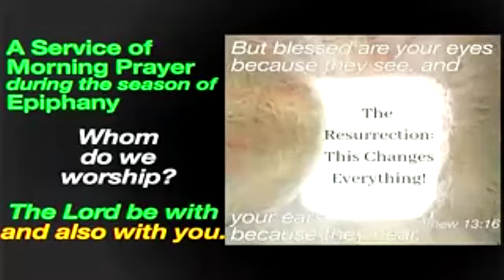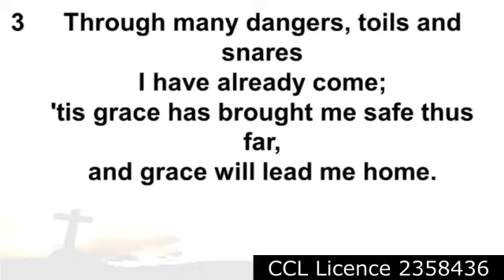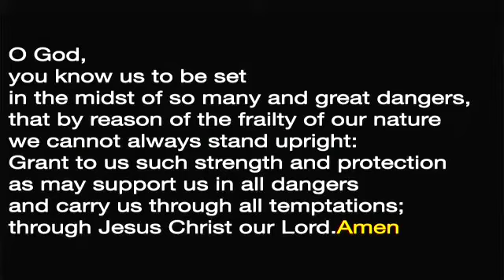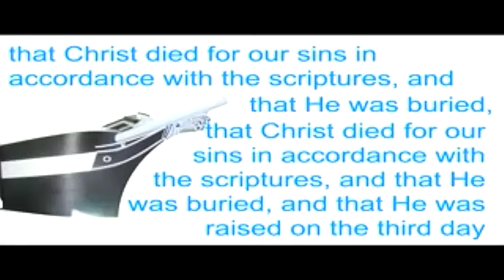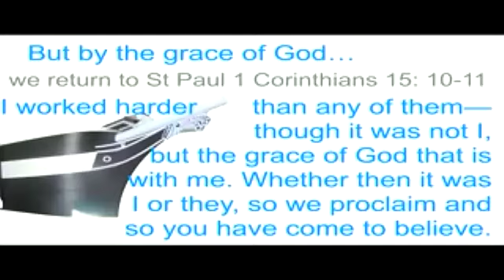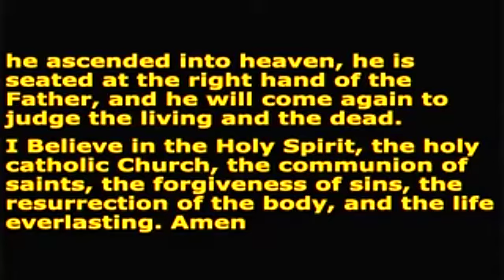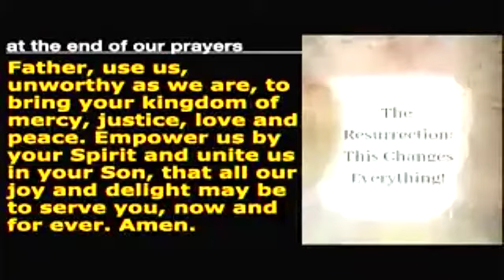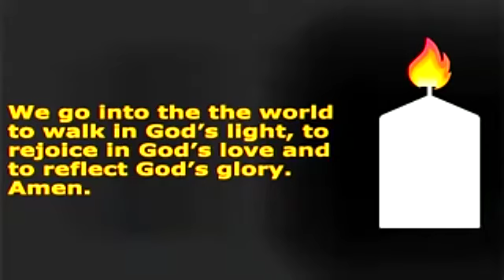Service 6th Feb 2022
This is our morning prayer service from Stranorlar Church on the 6th Feb 2022. It was led by Rev. Adam Pullen with readings and prayers by Mrs. Elsie Stewart.

We continue to thank all who make these services possible.
We acknowledge Rev Quill and Holy Trinity Church Dromore for the use of their music recordings.

The Hymns used in this service include
Amazing Grace by John Newton
CCLI SONG #4755360
Public Domain
Church Hymnal 5th Edition 642

Jesus Is Lord by Keith Getty, Stuart Townend

Jesus Christ Is Risen Today (Easter Hymn)

by Anon, Lyra Davidica, Samuel Arnold
CCLI SONG #4958088
COPYRIGHTS
Church Hymnal 271

The Blessing
AUTHORS
COPYRIGHTS
2020 Capitol CMG Paragon (Admin. by Capitol CMG Publishing)
Kari Jobe Carnes Music (Admin. by Integrity Music Ltd)
Worship Together Music (Admin. by Integrity Music Ltd)